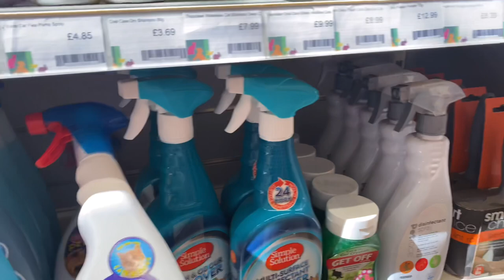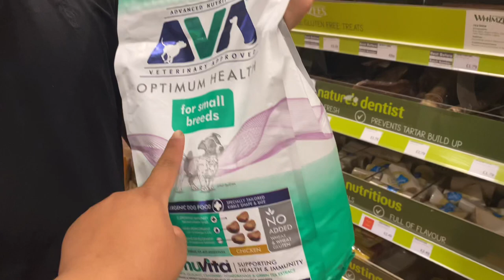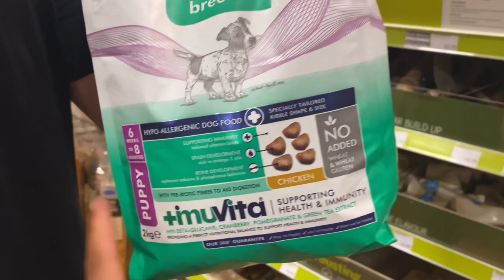I GOT A PUPPY 🐶 | VLOG | NEPALI EDITION | PREKXA BEAUT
Hi my lovessssssssssss, MEET my newest family member Oreo Gurung. How cute is he please?